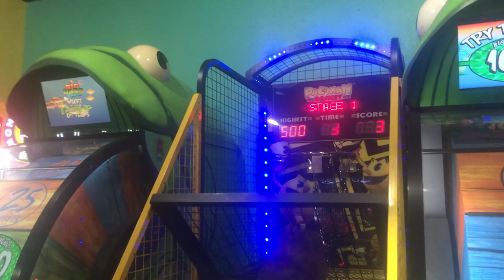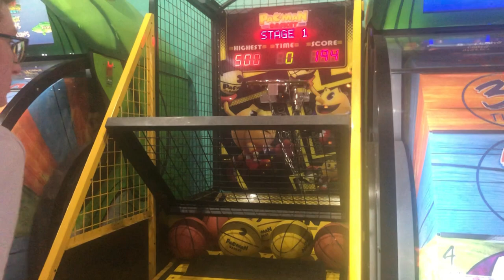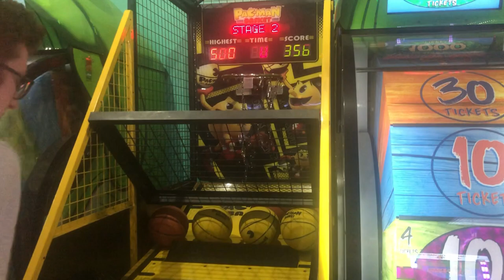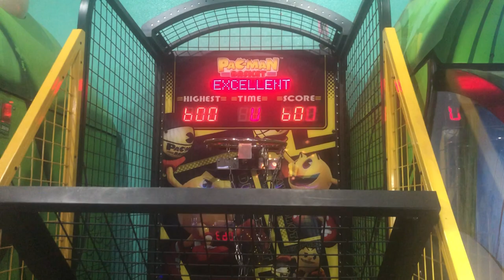Playing the Extremely RARE Pac Man Basketball and Setting a New High Score!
We found the extremely rare Pac Man basketball at the arcade and set a new high score! This game is very hard to find, and there are only a few in California. This could be the only Pac Man basketball in working condition in all of California. I have not seen Pac Man basketball in any arcade in Southern California. This was at Camelot Park arcade in Bakersfield, California. Some people consider Bakersfield to be Southern California, but it is more commonly referred to as Central California.